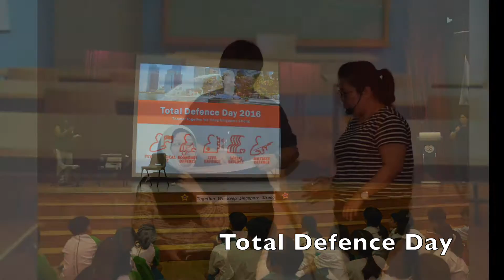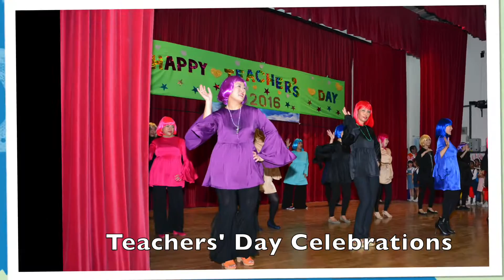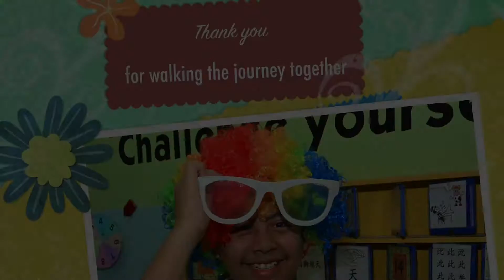Concord Flashback 2016